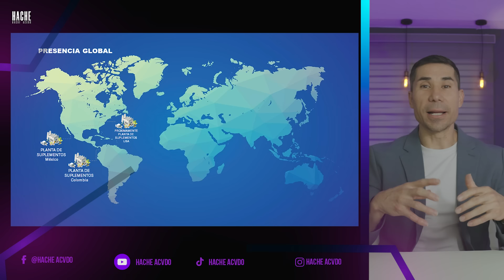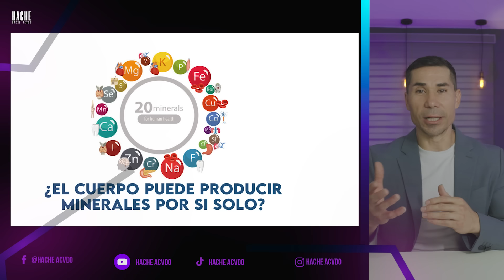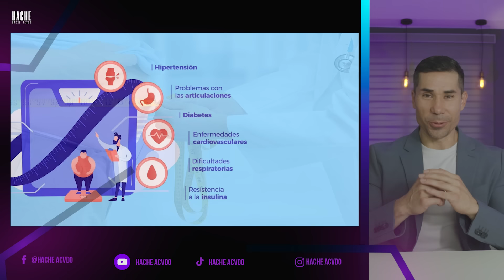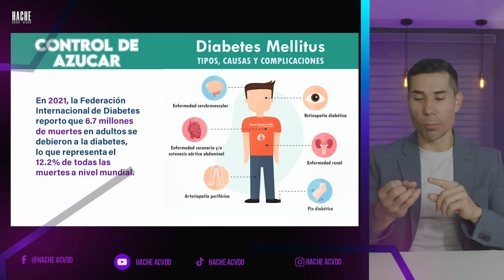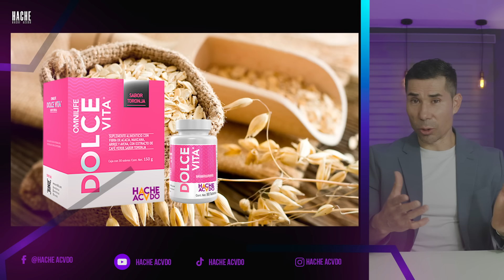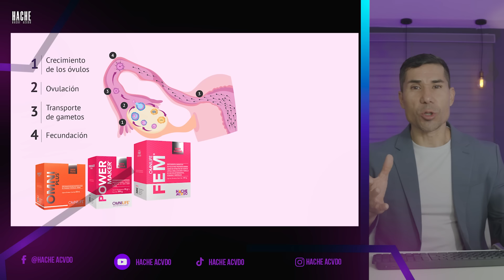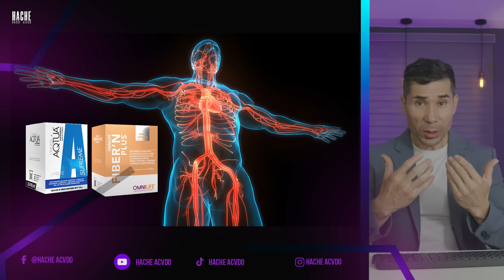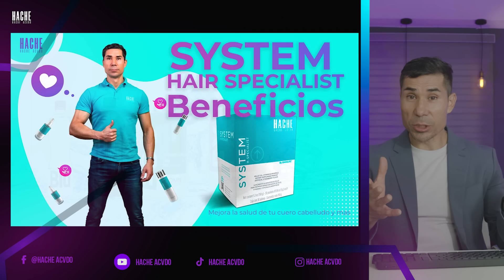Capacitación Integral en Nutrición y Uso de Suplementos | Hache Acvdo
Esta capacitación va más allá de solo nutrirnos, sino también, de comprender porque debemos hacerlo y sobre todo, que es lo que nuestro cuerpo necesita para prevenir enfermedades o en su defecto, que nuestro cuerpo tenga las herramientas necesarias para combatirlas.
Nos sumergiremos en un fantástico camina de comprensión, de entendimiento y aprendizaje de nuestro cuerpo, de cómo funciona y cómo reacciona cuando recibe lo que necesita.
Aprenderemos a elegir los nutrientes y suplementos alimenticios que necesita cada sistema de nuestro cuerpo de manera simple y sencilla y por supuesto como tomarlos o recomendarlos.
Esta capacitación práctica te dará las herramientas necesarias a través de un lenguaje sencillo y practico de como tu elegir lo mejor para ti y para las personas que te rodean.

CAPACITACIÓN DE SUPLEMENTOS ALIMENTICIOS
00:00 Nuestra capacitación.
00:28 Qué aprenderemos
01:10 Qué es un SUPLEMENTO ALIMENTICIO
02:13 Por qué un suplemento alimenticio no es un medicamento
02:43 Por qué elegí OMNILIFE
03:30 Las entidades REGULADORAS
04:27 CERTIFICACIONES NACIONALES e INTERNACIONALES
05:14 Nuestras Plantas de Manufactura
05:43 Cómo se elaboran nuestros suplementos
06:31 Qué es la MICELIZACIÓN
08:32 Cómo está compuesto nuestro Cuerpo
10:58 La importancia de las los nutrientes en nuestra vida
13:56 Qué es un MICRONUTRIENTE
14:30 Qué son los MACRONUTRIENTES
15:10 Sobrepeso y causas y consecuencias
17:10 Control de Peso y Termogénicos
18:50 Fibras prebióticas y peso saludable.
19:51 Proteínas y peso saludable
20:23 Sistema Digestivo y equilibrio de la probiota
23:41 MOVILIDAD, Huesos y músculos
26:39 DIABETES, causas y efectos
28:06 Depurando tus riñones
28:06 Cuidado mental y Sistema Nervioso
34:35 COMO MANTENER UN EQUILIBRIO HORMONAL FEMENINO
36:18 EQUILIBRIO HORMONAL EN EL HOMBRE
37:17 Sistema Inmunológico
39:36 Corazón y Sistema Circulatorio.
41:46 Desempeño físico y muscular
¿Quieres Afiliarte? solo necesitas enviar un mensaje, estamos en más de 30 paises alrededor del mundo: